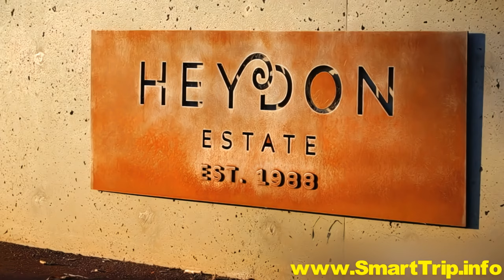Australia - Margaret River Wine Region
Margaret River Wine Region - a stunning destination surrounded by coasts on three sides, offering virtually rain-free summers and an abundance of delights for more than just wine enthusiasts.  When you're ready, explore vacation packages to the Margaret River Wine Region

A vacation to the Margaret River Wine Region will take you on an 80-mile journey down the mesmerizing Western Australian coastline, stretching inland for another 20 miles. Kickstart your vacation with one of Australia's most scenic drives, Caves Road, named after the limestone caves that honeycomb the region. Visit the region's main settlement and indulge in a delightful journey from one cellar door to another, savoring some of the most exciting Chardonnays, Shirazs, and Cabernet Sauvignons the planet has to offer.

At the northern end of Margaret River lies Cape Naturaliste, a picturesque headland surrounded by secluded spots. From June to December, the lookout points around the lighthouse become fabulous spots for whale watching. Explore the Cape to Cape track, meandering along stunning beaches and dramatic cliff tops.

Margaret River is a rare gem that captivates your senses, leaving you with tastes, sights, and sounds to savor for the rest of your days.

For now, we hope you enjoy watching this travel guide as much as we enjoyed creating it.